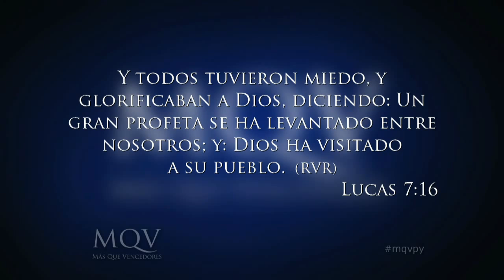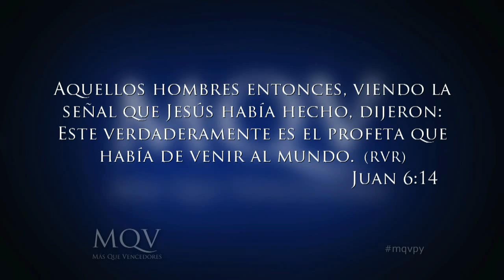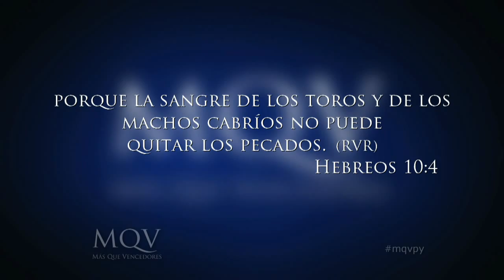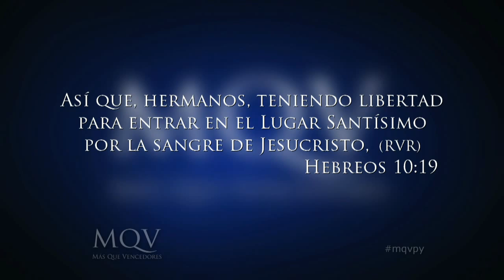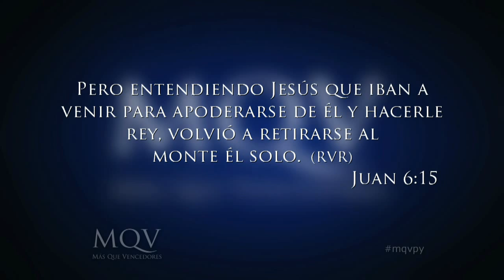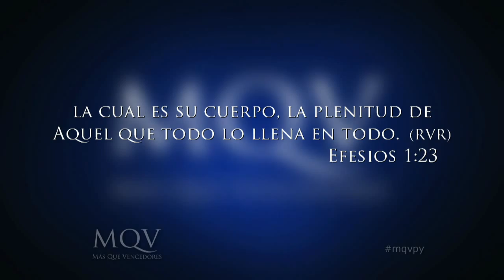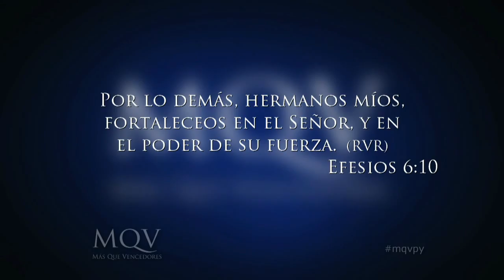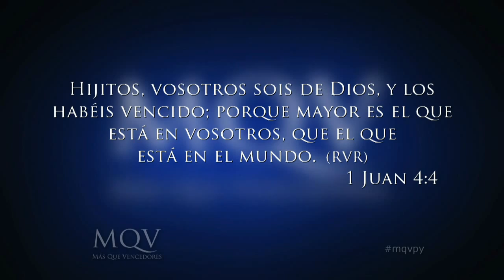Prédica del Pastor Emilio Agüero | Cristo como Profeta, Sacerdote y Rey 11-05-14